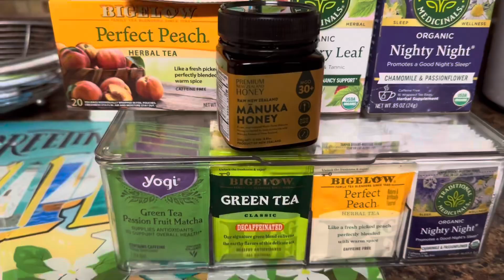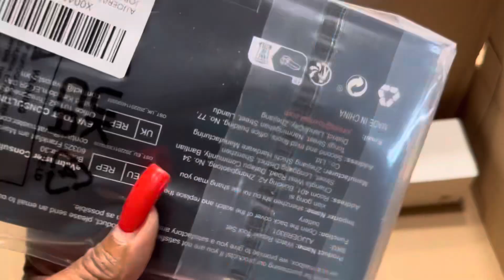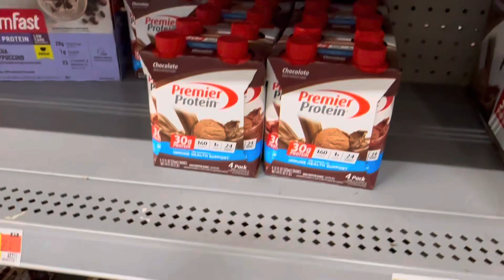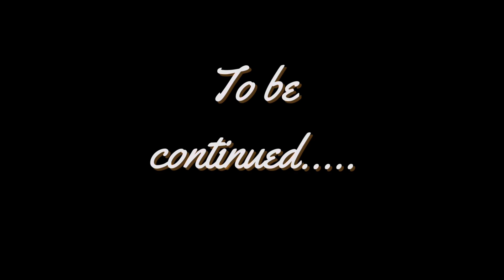Pack & Prep With Me for Vacation | Prioritizing Me | Vacay Fitness Goals| Maintenance Appointments